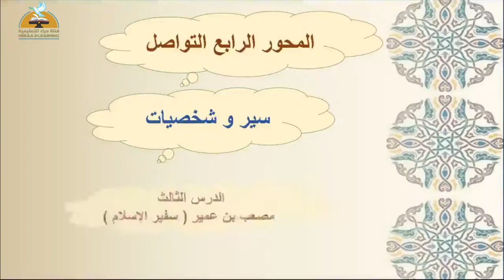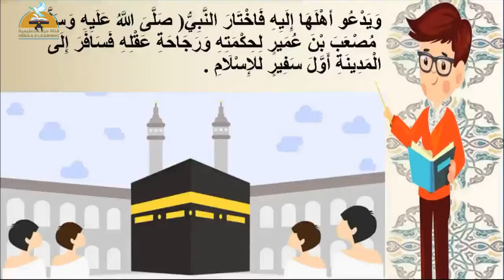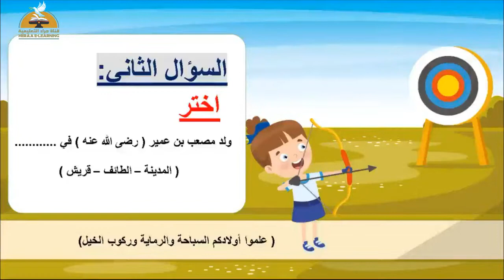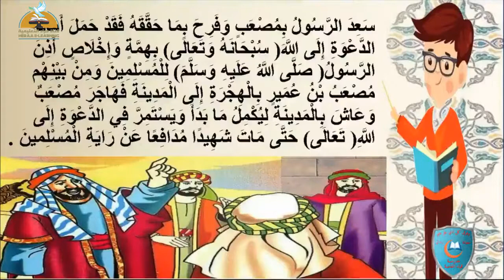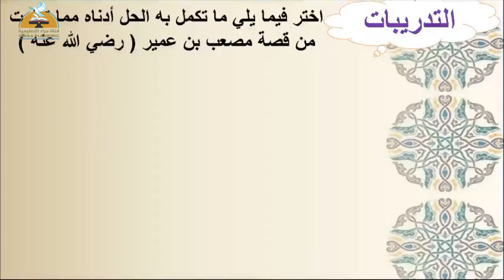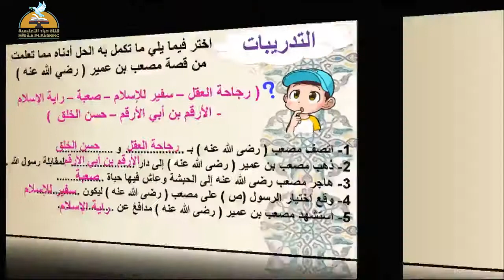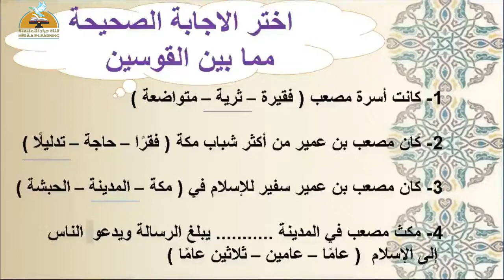مصعب بن عمير| تربية دينية | ثالثة ابتدائي | قناة حراء التعليمية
مصعب بن عمير| تربية دينية
مصعب بن عمير